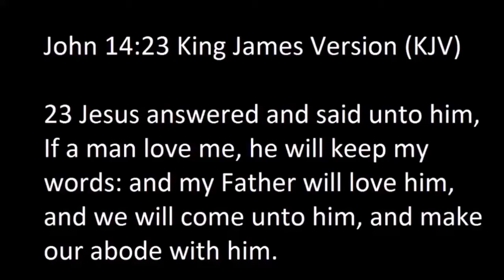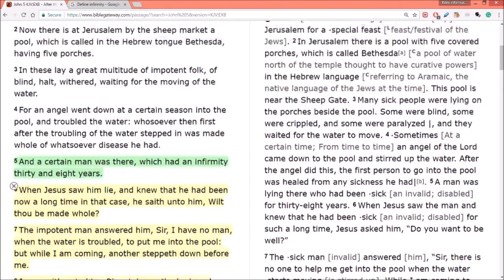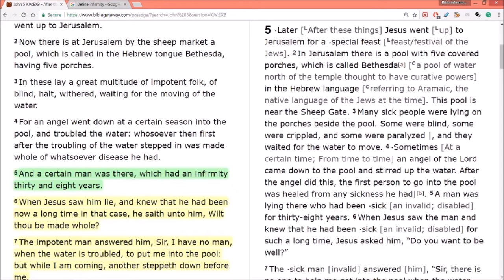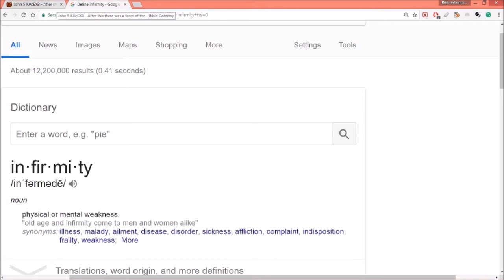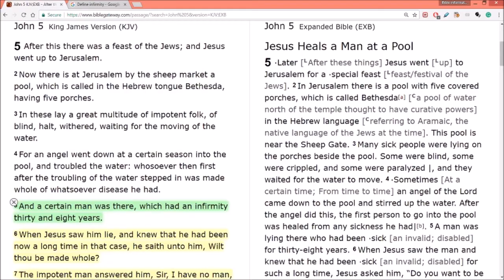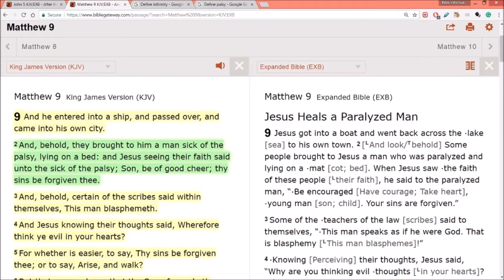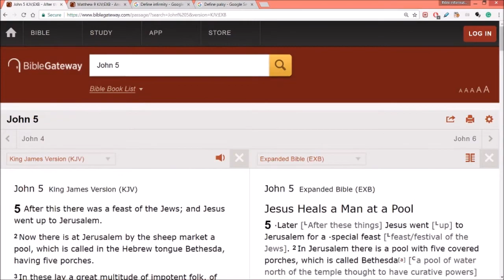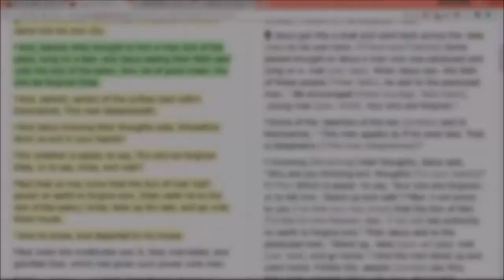Perhaps, your lifestyle is making you ill.